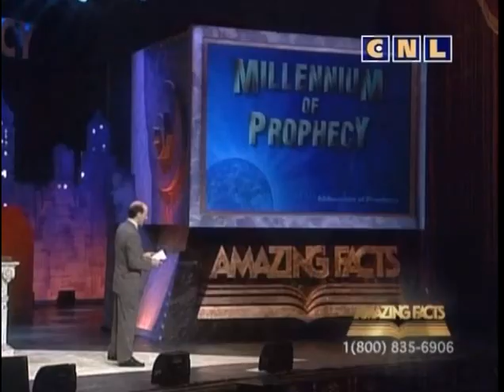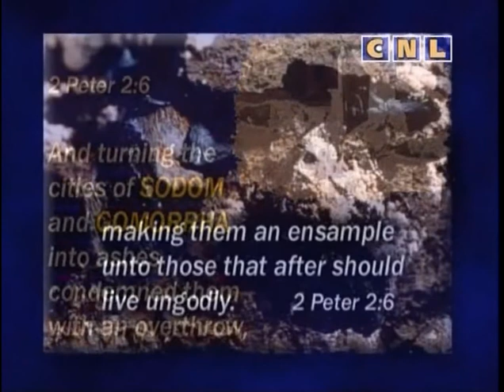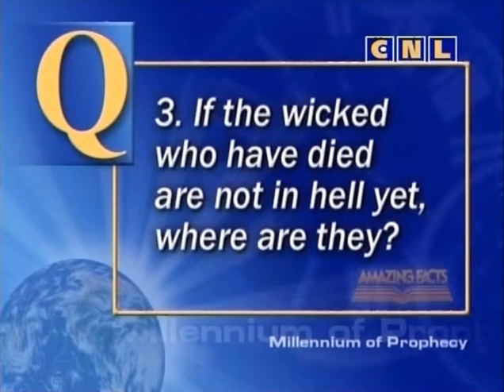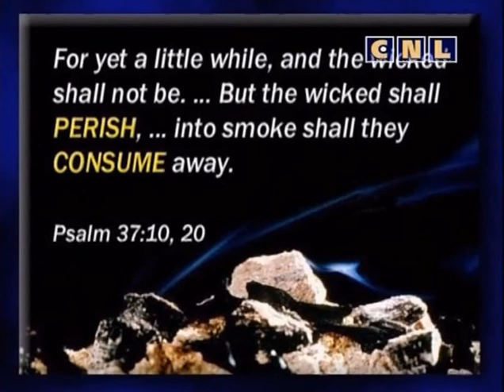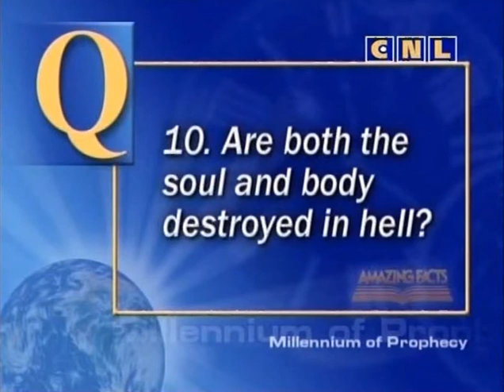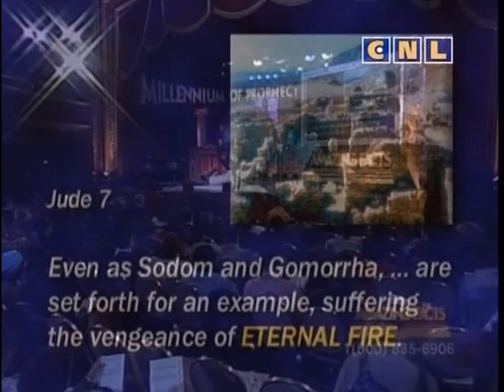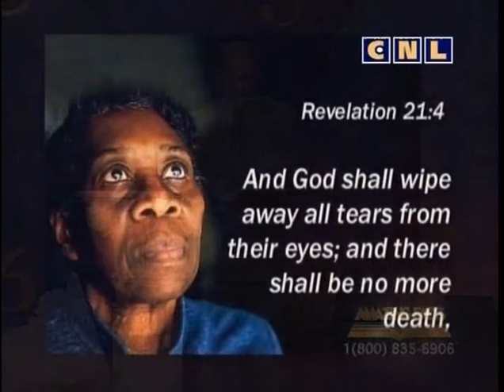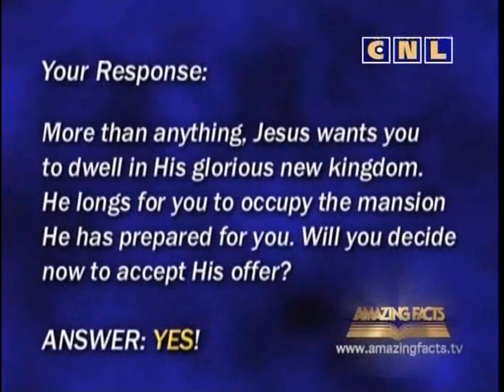7 Города покрытые пеплом Даг Батчелор - Тысячилетие Пророчества - Удивительные Факты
Даг Бэчелор - Тысячилетие Пророчества - Удивительные Факты - Millennium of Prophecy - Amazing Facts

Сегодня, пастор Даг Бэчелор это энергичный оратор с глубокой духовностью, с необычными возможностями общаться не только на церковно-ориентированных людей, но и светским единомышленникам. Его спонтанное поведение, живой юмор и подход к жизни христианской привлекает людей и достигает сердец таким образом, что другие не способны настолько проявить себя.

«Тысячилетие Пророчества» Удивительные Факты - это изучение Библии с Дагом Бэчелором, которое раскрывает нам наше место в Библейском пророчестве и объясняет важнейшие истины Слова Божьего.
Передача «Тысячилетие Пророчества» Удивительные Факты - это лаконичные ответы на жизненные ситуации, с помощью которых вы сможете принять разумное и искреннее решение в пользу Христа.

"Тысячилетие Пророчества" Удивительные Факты - это не только факты основанные на Библии, но и истории и примеры из жизни величайших людей Библии

"Тысячилетие Пророчества" Удивительные Факты /"Millennium of Prophecy" Amazing Facts - это семминар, который состоит из 20 лекций.